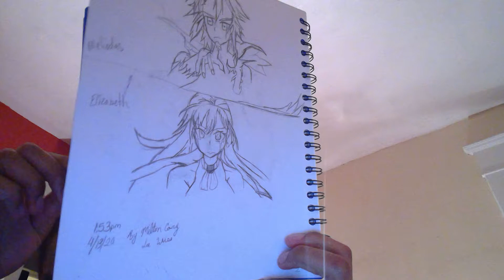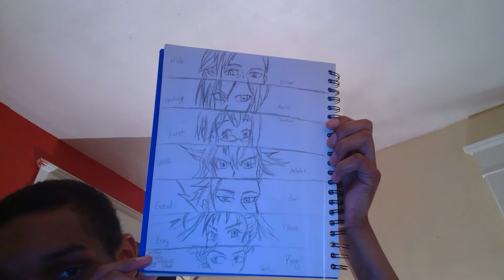Anime Art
just showing yall the artwork of mine